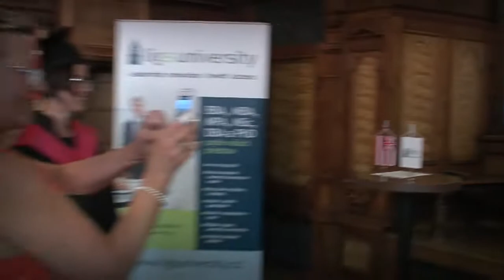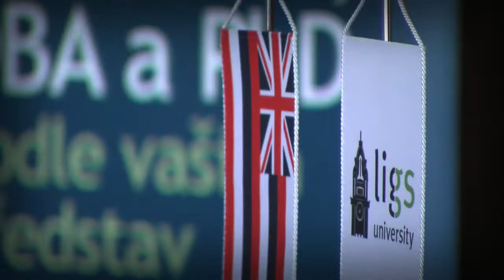Slavnostní zakončení studia na LIGS University 2016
Dne 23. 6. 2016 se na zámku v Průhonicích konalo slavnostní zakončení studia a předávání diplomů absolventům LIGS University.